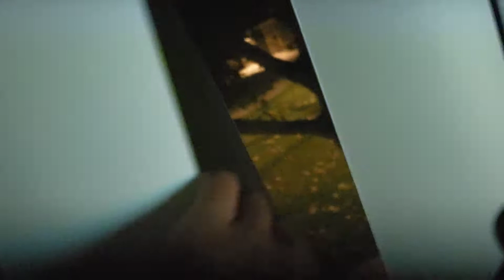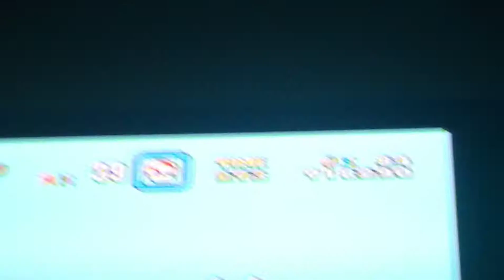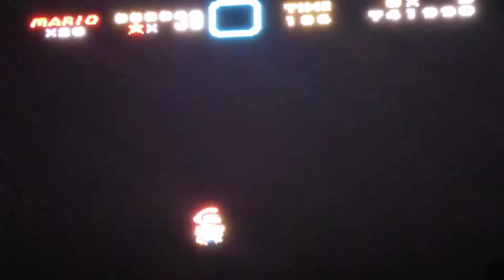So.......I Played Super Mario World Part 6 CHOCOLATE 🍫 😋